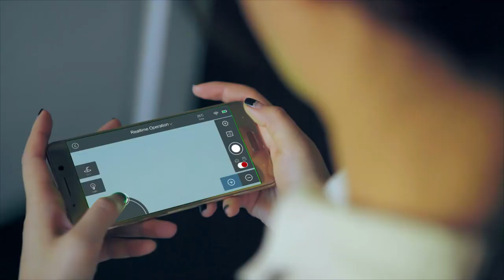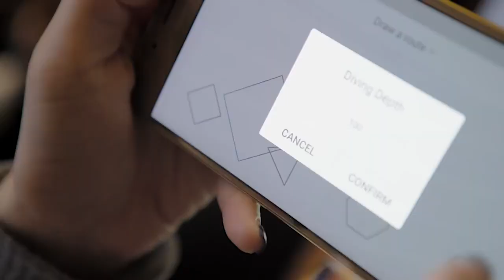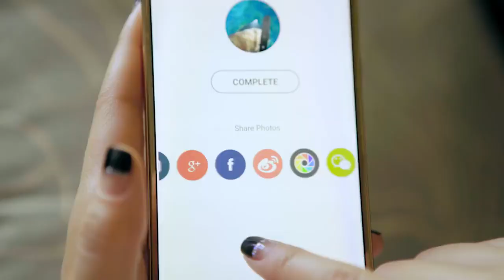BIKI,Bionic Robot Fish